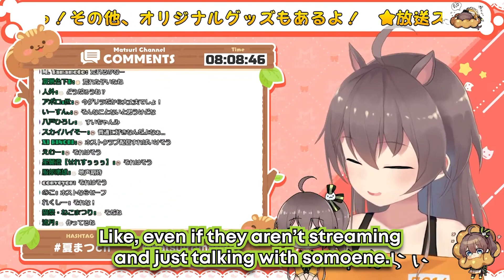Matsuri reveals why she prefers using a cute voice than her real voice on stream [Eng sub/Hololive]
Matsuri lets her real voice out every so often, but there's a reason why she prefers to put on a cute voice most of the time...

【Extra Stuff】
Stalk me on Twitter: @DranDran2

If you have any clip requests let me know in comments or Twitter!